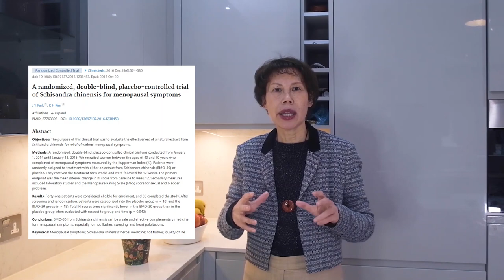7 Amazing Schisandra Berry Benefits That You Must Know - GinSen Natural Health Guide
7 Amazing Schisandra Berry Benefits That You Must Know - GinSen Natural Health Guide

ABOUT THIS VIDEO:

In this video, TCM Expert Lily Li Hua will talk about the 7 health benefits of Schisandra Berry.

Keep watching to find out how Schisandra Berry can enhance your overall well-being. In traditional Chinese medicine, it is a widely recommended herb that should be added to the daily routine to deal with various conditions.

For more details, book a free online virtual consultation with one of our TCM experts via virtual consultation or simply fill in the online consultation form available on the website. We are a team of great Acupuncture and Chinese medicine experts.

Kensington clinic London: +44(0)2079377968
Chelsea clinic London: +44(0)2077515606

TIME STAMPS:

00:00 - Benefit 1
00:43 - Benefit 2
01:18 - Benefit 3
02:00 - Benefit 4
02:18 - Benefit 5
02:45 - Benefit 6
03:11 - Benefit 7
03:30 - Ending

MEET OUR TEAM: We are a team of Traditional Chinese Medicine experts, ATCM & BAcC Specialists,  Acupuncturist And Chinese medicine Specialist  in London UK, Offering Natural Treatment For pain, skin condition, weight management, fertility and other Conditions.